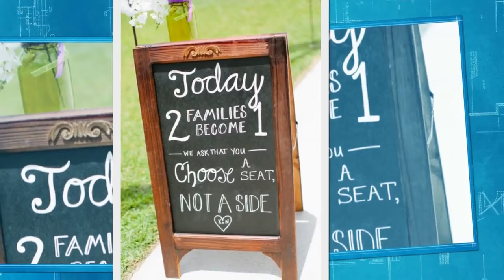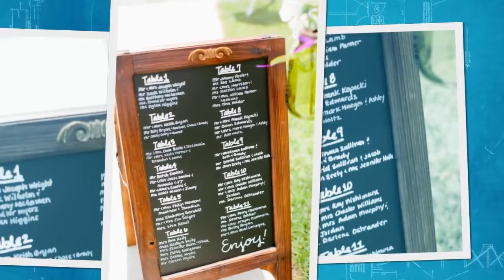Home Decor Jacksonville Nc - Best DIY Home Decor Ideas